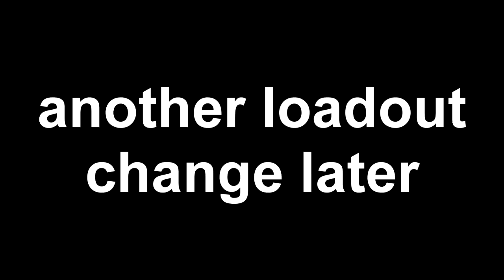Wario plays: CUPHEAD PART 2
Wario plays the second world of the funny cartoon cup game